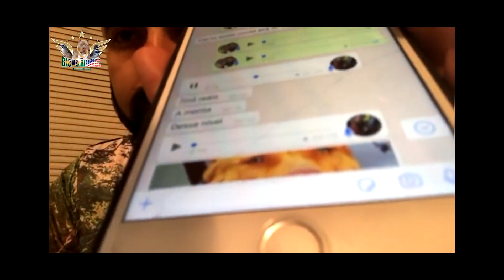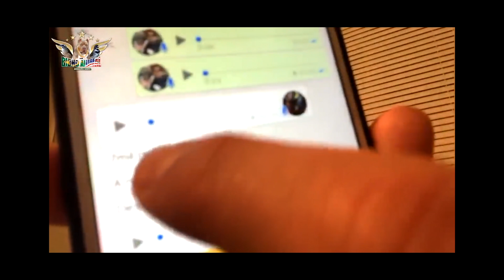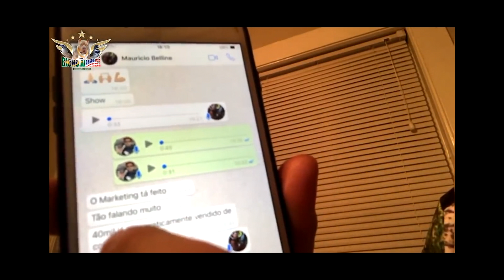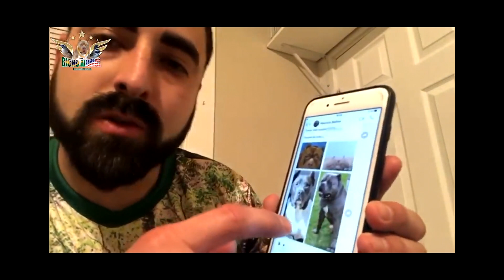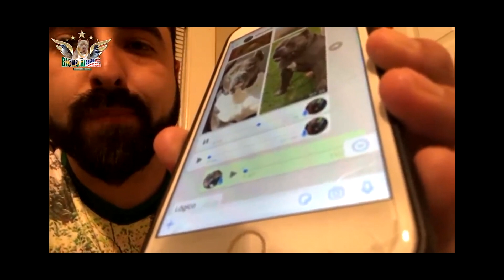A MÁSCARA CAIU ! COMPLETO !